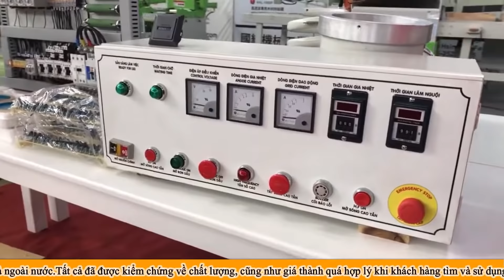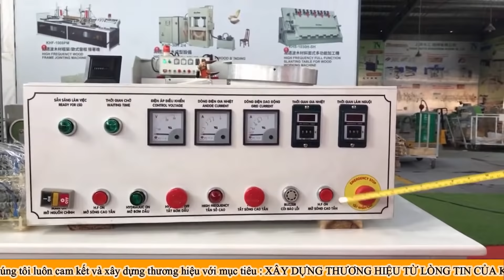MÁY GHÉP GỖ BẰNG SÓNG CAO TẦN | HƯỚNG DẪN LẮP RÁP & CÔNG NĂNG CÁC LINH KIỆN MÁY